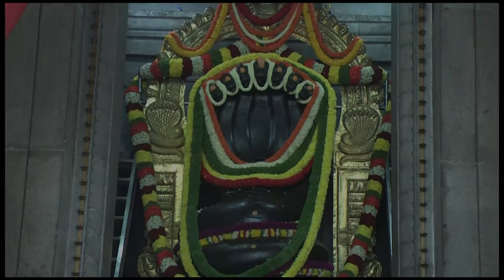Newborn Baby Care Tips: Essential Guide for New Parents - Dr. Gowriamma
Newborn Baby Care Tips: Essential Guide for New Parents
- Dr. Gowriamma

You can also write to us on

"Expert Newborn Baby Care Tips for First-Time Parents!"
"Newborn Baby Care 101: Top Tips for Happy and Healthy Babies!"
"Newborn Baby Care Tips Every Parent Should Know!"
"Newborn Baby Care: Must-Know Tips for New Moms and Dads!"
"Newborn Baby Care Made Easy: Pro Tips for New Parents!"
"The Ultimate Guide to Newborn Baby Care: Top Tips and Advice!"
"Newborn Baby Care Essentials: Expert Tips for New Families!"
"Newborn Baby Care Basics: Practical Tips for New Parents!"
"Newborn Baby Care: How to Keep Your Baby Safe and Happy!"
Description:

"Are you a new parent seeking essential newborn baby care tips? Watch this video for expert advice on keeping your little one happy and healthy."
"Congratulations on becoming a new parent! Learn from the experts with these newborn baby care tips to ensure the best start for your baby."
"Newborn baby care doesn't have to be overwhelming. Get the top tips for a happy and healthy baby in this comprehensive guide."
"Newborn baby care is a learning experience for every parent. Watch this video for must-know tips that will make parenting a joyous journey."
"Calling all new moms and dads! Discover essential newborn baby care tips that will help you confidently navigate your parenting journey."
"Don't stress about newborn baby care. These pro tips for new parents will make taking care of your baby a breeze."
"Welcome to the world of parenting! Get the ultimate guide to newborn baby care, filled with top tips and expert advice."
"Newborn baby care essentials are crucial for new families. Learn from the experts and ensure a smooth transition into parenthood."
"Learn the basics of newborn baby care with practical tips that will make parenting a rewarding and enjoyable experience."
"Your baby's safety and happiness matter most. Watch this video to discover how to provide excellent newborn baby care."